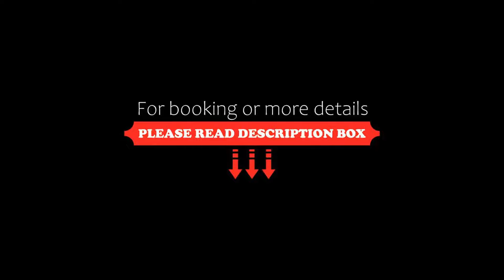Boutique Hotel Caelus VII, Tongeren, Belgium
About Property:
This boutique hotel offers air-conditioned rooms with flat-screen TV and elegant furniture. Caelus VII includes free Wi-Fi.
Boutique Hotel Caelus VII has spacious rooms with a minibar, tea-and-coffee-making facilities and a bathroom with a shower, hairdryer and free toiletries. Each room includes design touches such as richly-coloured wallpaper, wooden floors and luxury bed linens.
Hotel Caelus VII is less than a 5-minute walk from the...
Property Type: Hotel
Address: Kloosterstraat 7, 3700 Tongeren, Belgium
Searching For
1. Boutique Hotel Caelus VII - Tongeren - Belgium
2. Boutique Hotel Caelus VII - Tongeren - Belgium Address
3. Boutique Hotel Caelus VII - Tongeren - Belgium Rooms
4. Boutique Hotel Caelus VII - Tongeren - Belgium Amenities
5. Boutique Hotel Caelus VII - Tongeren - Belgium Offers and Deals
Audio Credit:
Track Title: Reasons To Hope
Artist: Reed Mathis